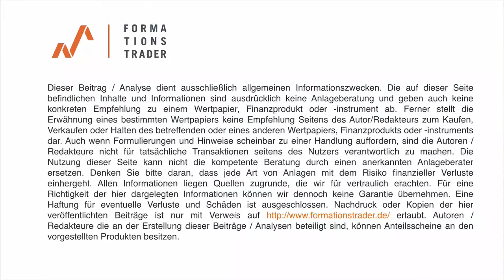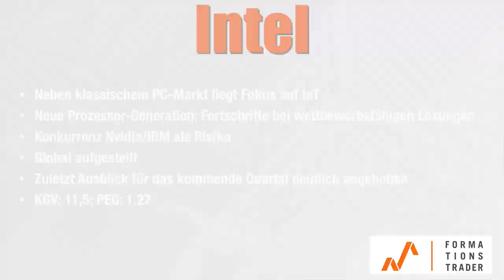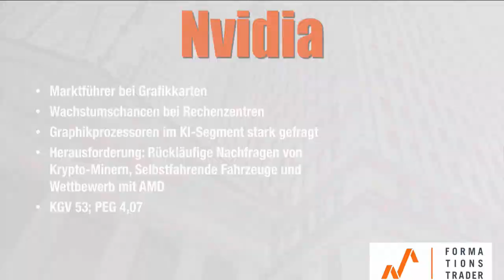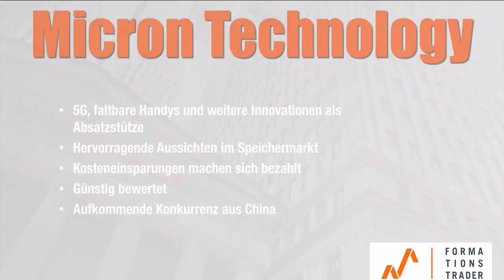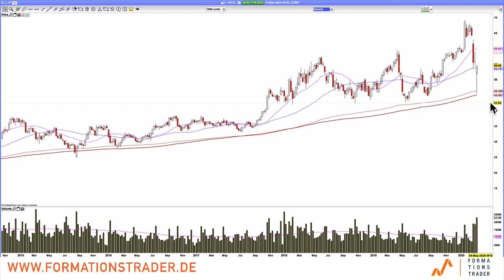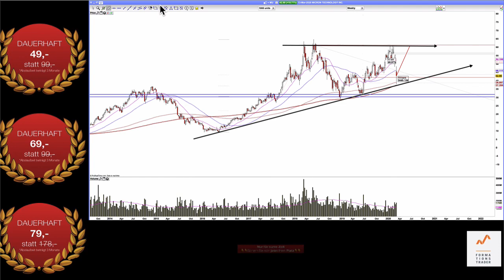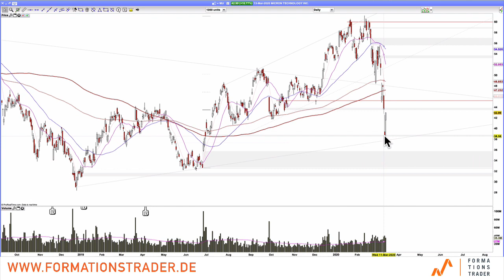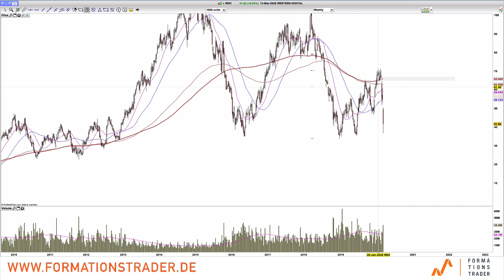Nvidia, Intel, Western Digital und Micron zum Schnäppchenpreis?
Viele Halbleiter-Unternehmen sind in den letzten Wochen deutlich unter Druck geraten. Jetzt spricht Morgan Stanley von Chancen. Wir beleuchten die Aktien aus fundamentaler info technisier Sicht.

Schauen Sie mir und meinem Team live dabei über die Schultern, wie wir konsequent, nachhaltig und exzellentem Timing ein großes Investitionsdepot aufbauen. Jetzt zum Einführungspreis.

Der Cryptodschungel verspricht hohe Renditen in kurzer Zeit. Doch die meisten Trader sind von der Volatilität überfordert und von den Fake-News geblendet. Ich zeige, welche News relevant sind und trade die Setups mit dem größten Potential.